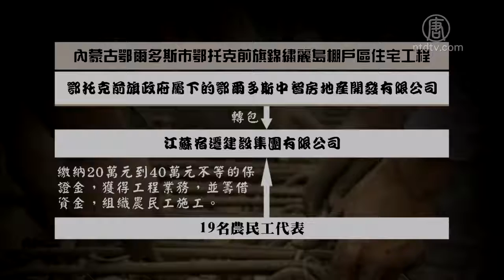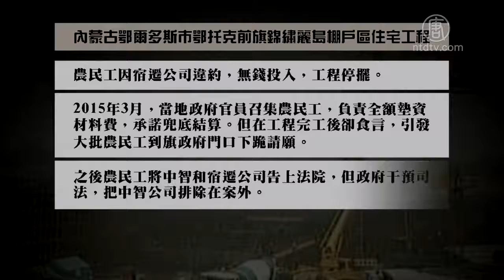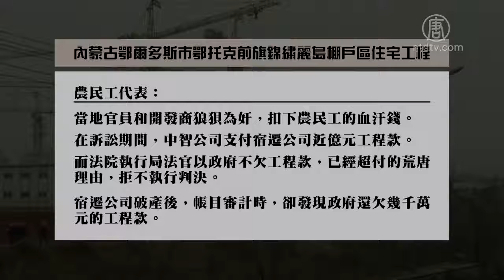内蒙政府工程拖欠数百农民工数千万元【中国禁闻】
【新唐人北京时间2019年08月19日讯】内蒙古鄂尔多斯市鄂托克前旗锦绣丽岛棚户区工程的农民工代表，最近在网上联名举报，他们包工包料完成当地的棚户区改造工程，却被拖欠工程材料款和数百名农民工的工资总共约数千万元，八年来他们上告法院和年年到北京上访，但政府却一直不作为。

内蒙古鄂尔多斯市鄂托克前旗锦绣丽岛棚户区工程的19名农民工代表，最近在网上联名举报，鄂托克前旗政府属下的鄂尔多斯中智房地产开发有限公司开发建设锦绣丽岛棚户区住宅工程，将工程转包给江苏宿迁建设集团有限公司。 2012年，他们经人介绍向宿迁公司缴纳20万元到40万元不等的保证金，获得该工程不同工种的业务，他们筹借资金，组织农民工夜以继日的施工，但宿迁公司却以种种借口，拒不支付工程款。

农民工代表钱先生：「政府工程嘛，工程已经做完了，房子他都卖了，他就不给我们嘛，没办法，总共几千万，我的80多万，法院判决了之后，他们说没钱执行，过了几年，忽然公司说破产了，北京上访年年都去过，政府没有说法。」

农民工因无钱投入，工程停摆，2015年3月，当地政府官员召集农民工，承诺材料费由政府全额垫资，但工程完工后却食言，引发大批农民工到旗政府门口下跪请愿。之后农民工将中智和宿迁公司告上法庭，但政府领导干预司法审判，把中智公司排除在案外。2018年元月，宿迁公司为了逃避清偿工程款的义务，申请破产。

农民工代表朱先生：「这个活当时是棚户区改造的工程，我当时是做室内装修的，我个人是190多万，我们一直都要就是没要到，政府让我们起诉，我们起诉了，后来又让我们申报优先受偿权，后来法院又给我们驳回了，政府不作为啊，该去的部门都去了，他们就是互相推。」

农民工代表还提到，当地官员和开发商狼狈为奸，扣下农民工的血汗钱，诉讼过程中，中智公司支付宿迁公司近亿元工程款，法院执行局法官以政府不欠工程款，已经超付的荒唐理由，拒不执行判决。宿迁公司破产后，账目审计时，却发现政府还欠几千万元的工程款。

新唐人记者熊斌、钟元采访报导